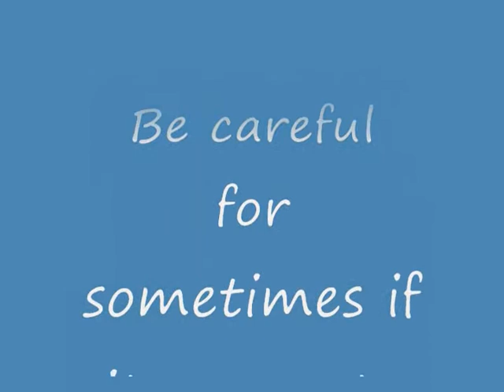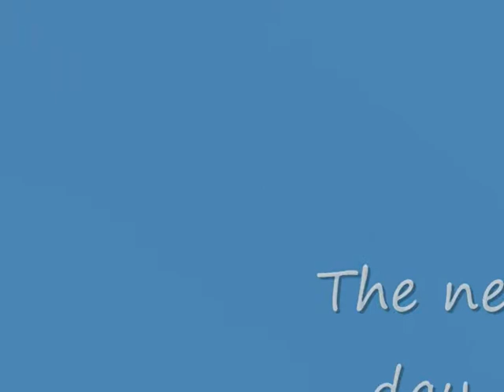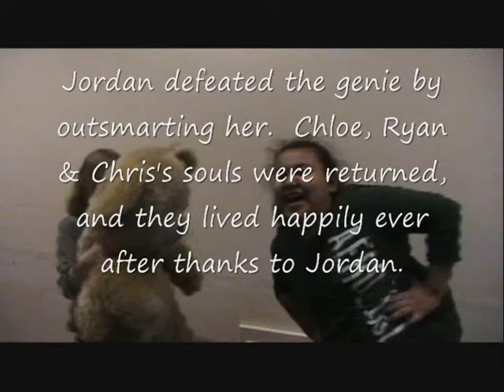Evil Genie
Youth Center Video Club originial movie about an evil genie who grants people one wish, only to take their soul the next day.